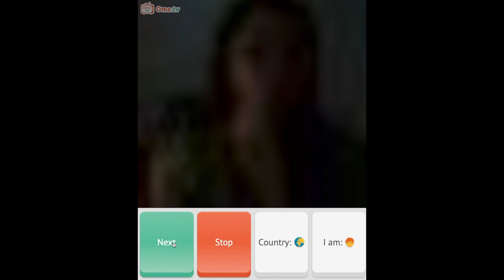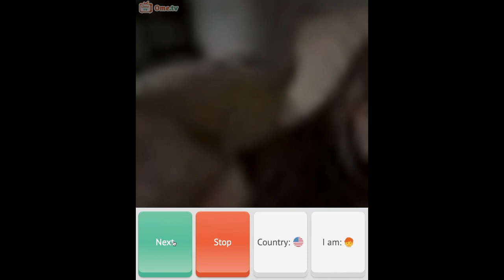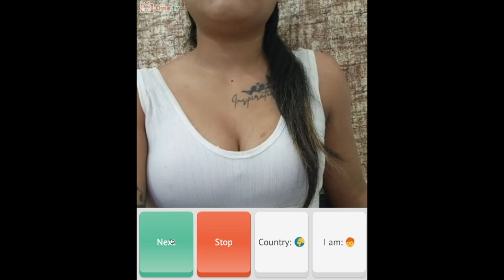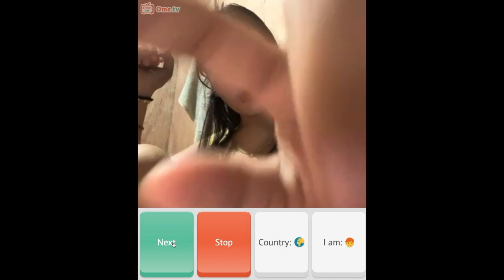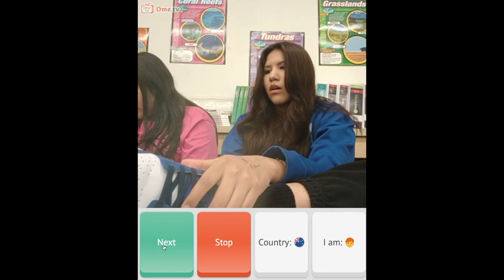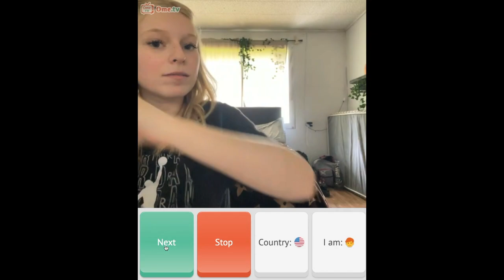WHAT Happens When You Have FUN on OmeTV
I saw these users on Free App OmeTV in the last few days. New people everyday on the app.
OmeTV app make friend around the world and talk in many languages.